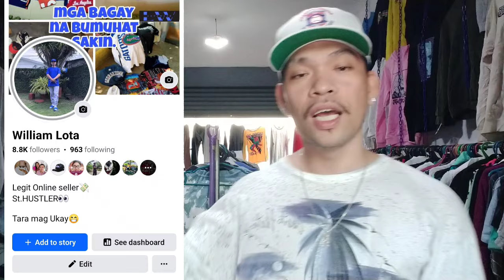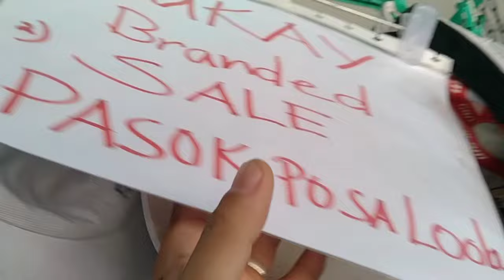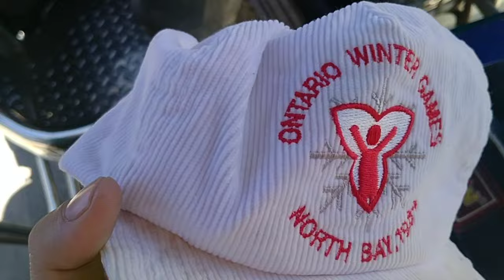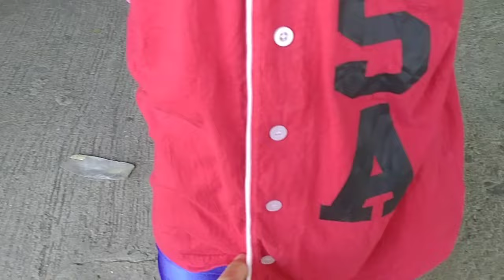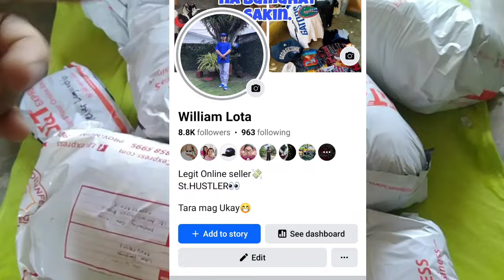THRIFT EP #83 UKAY HUNTING SA BATAAN PALDO/ MGA DAPAT IWASAN PARA HINDE TUMAAS UNG PRESYO SA UKAYAN❌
EPISODE #83 BATAAN ADVENTURE UKAY HUNT